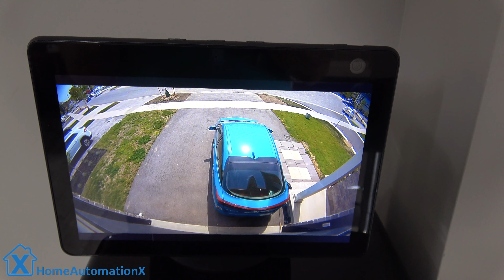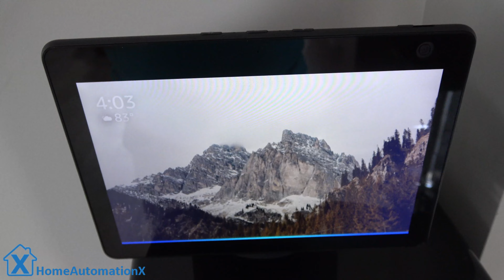Echo Show 10 - 5 Favorite Things it Can Do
The new Echo Show 10 has an all-new design, motion features, and much more! This is my favorite things the new Echo Show can do.

Echo Show 10 Charcoal
Echo Show 10 Glacier White

Our Smart Home Tech Shop
Smart Home Tech (CAN)
Smart Home Tech (UK)